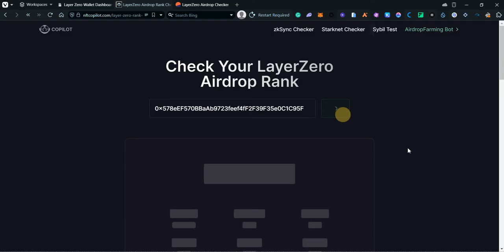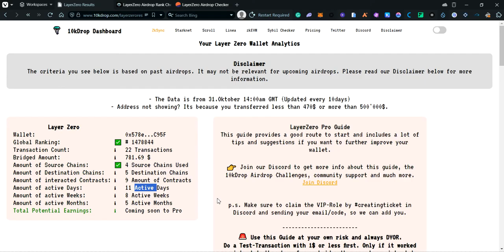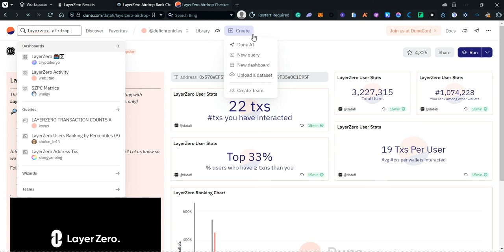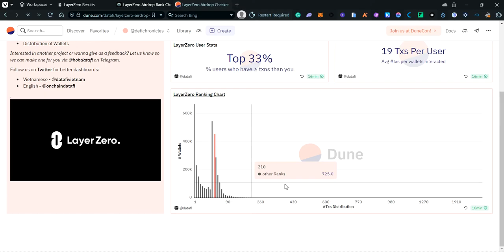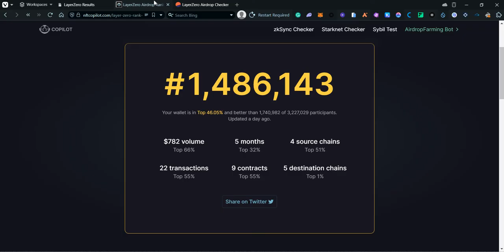LayerZero Airdrop Stats Checker